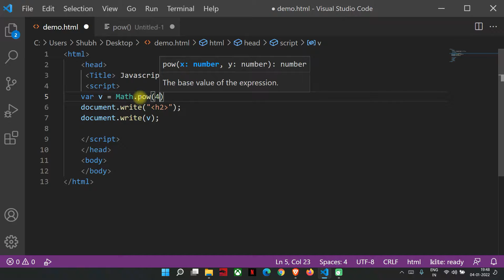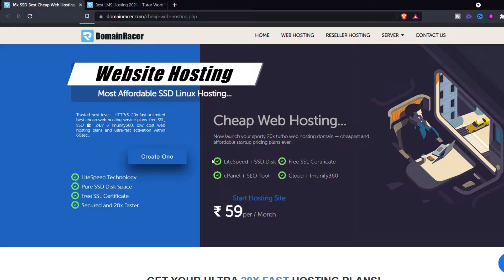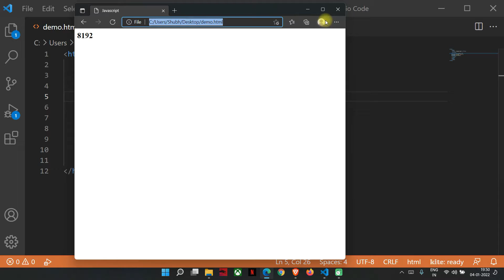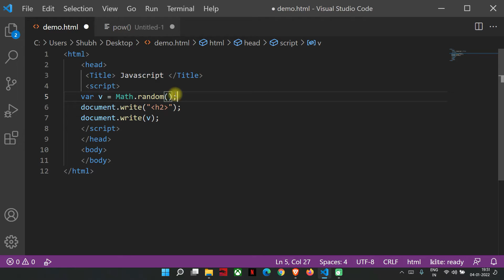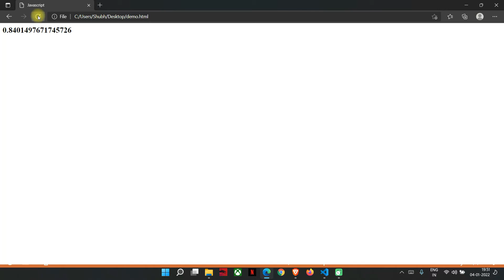56 Random and Pow Method in JavaScript in Hindi | Shubham Jangid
in this video, you will get to know about how you can use Random and Pow Method  in JavaScript  explained by Shubham Jangid in Hindi & Urdu

DomainRacer is the cheapest web hosting provider. Their data centers are located throughout 7+ countries including India, U.K, U.S, Germany, France, Singapore, and Canada. They also guarantee a 99.99 % uptime server.